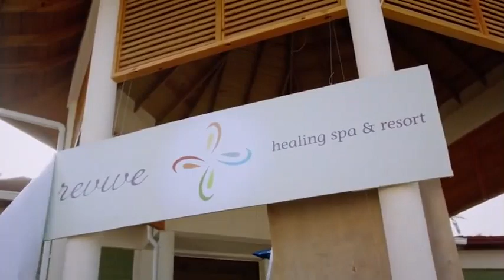Bazodee - Ending Song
Set in beautiful Trinidad and Tobago, BAZODEE is a Bollywood style Caribbean musical about being true to yourself and honest in love at all costs starring Machel Montano.